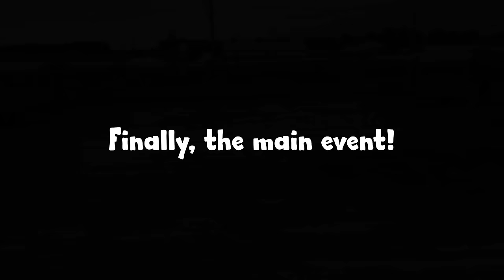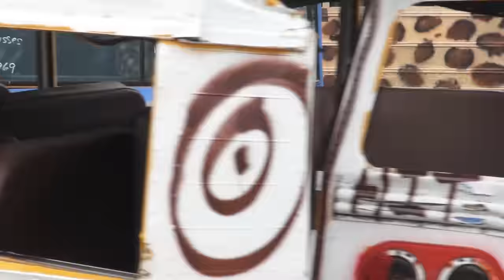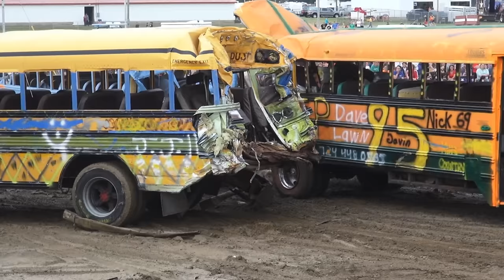School Bus Demolition Derby - 2016 - Big Butler Fair - Feature video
It's the 2016 School Bus Demolition Derby at the 161st Big Butler Fair in Butler, Pennsylvania.

The Main Event starts at 8:30.

Can Corey "the rookie" become a first year winner, or just one of the 7 losers?
Will Lexie the Leopard bus lose her spots?
Will "Jake the Snake" become Jake the snack?
Will Michaela still marry Matt if he can't perform?
Will Ben really test Jason's mettle or will he just taste it?
Will Gavin's GFP bus (Giant "Friendly" Pumpkin) simply become a "Giant Fail Party"?
Will Jason "The Knight in Shining Armor" find he's only painted rust?  Will he date a fair queen?
And, does Clint get served that cheeseburger - car hop style?
Find the answers to these 8 questions in this full length documentary of destruction.